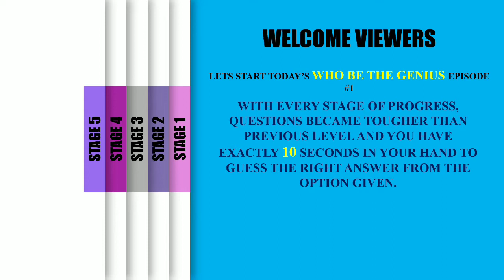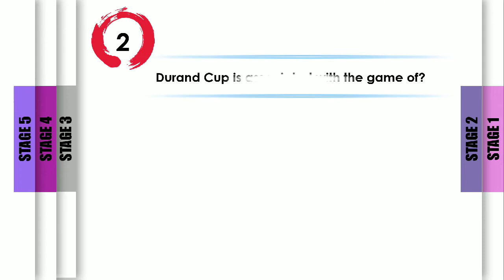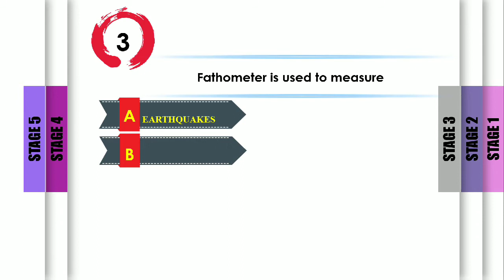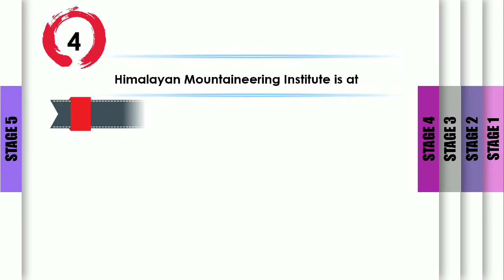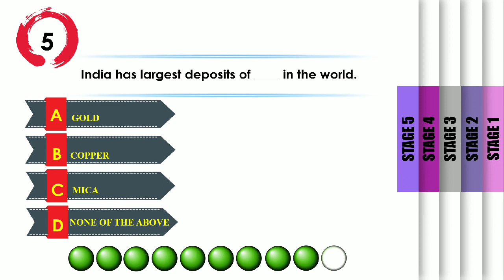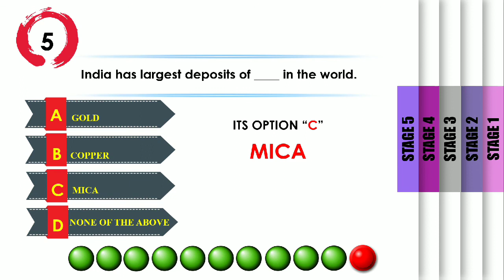General Knowledge Episode 1.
Hi viewers, the video contains very interesting general knowledge question to solve from and is very helpful for the kids of young age.

- Include the link AND title of the track.